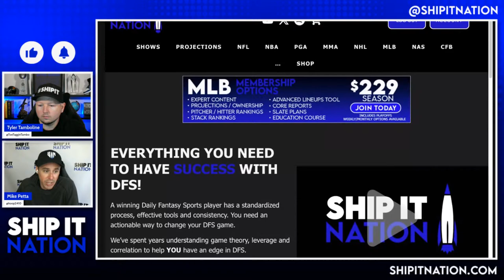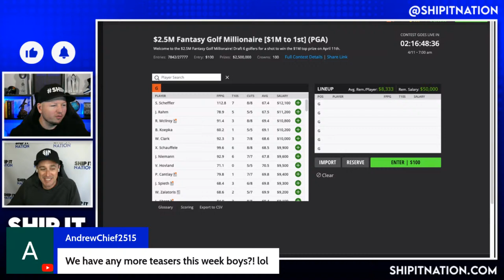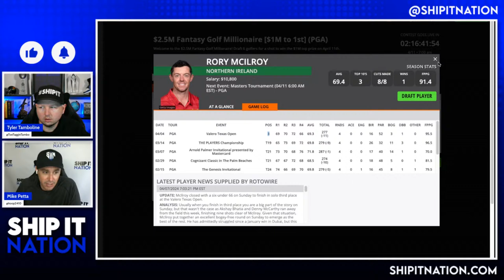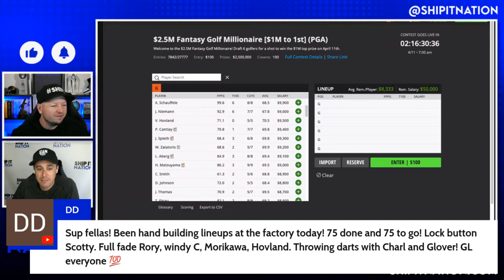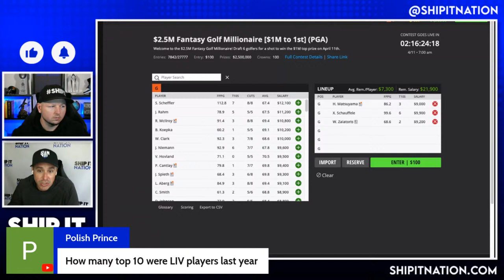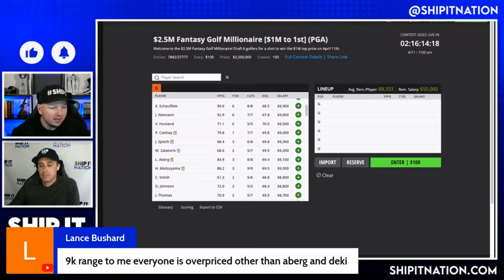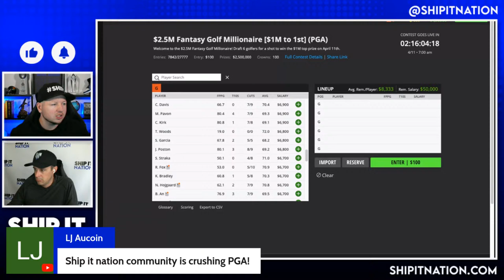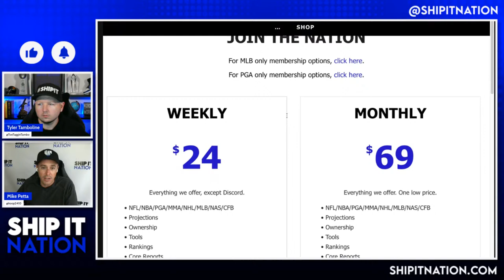PGA First Look | April 8, 2024 | The Masters DraftKings DFS Pricing and Process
Tyler Tamboline (ToeTagginTambo) and Mike Petta (hoop2410) break down The 2024 Masters at Augusta National DraftKings PGA slate from a first look perspective. They look at pricing and give their first thoughts on how to approach the slate.

Ship It Nation is a Daily Fantasy Sports site dedicated to giving you "Everything you need to have SUCCESS with DFS!"